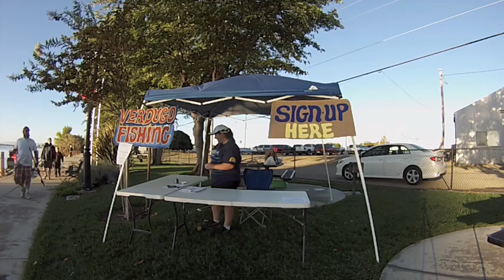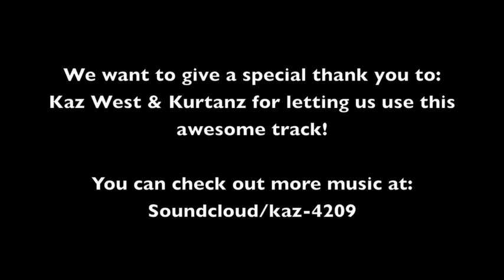VerdugoAdventures Free Fishing Derby 2014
This is a short video of the "Verdugo Adventures FREE Fishing Derby 2014"  The derby was held at the Rio Vista fishing pier in Rio Vista, Ca on Oct. 18th from 8am to 6pm.

Thanks to everyone who came out and showed your support!